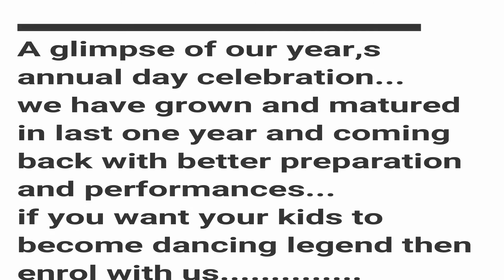NUCLEAR DANCE ACADEMY ANNAUL CELEBRATION -2017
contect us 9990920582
song name : dj snake magentariddim
artist : dj snake
licensend to : UMG (onbehalf of geffen ) ascap
youtube by : and 6 music rights
action director : vijay alam
costume designer : neeraja kona
casting director : dileep basava
make up : k ramana babu
 production manager : nadeem shaikh
production assistant : saurabh yadav
hyderabad prodduction : rama krishna chaudhary
HAD.porduction asst : r suresh
focus pullers : ananth kathe & sanjay kesari gaffer : hitesh sadranikey grip  :
raj pyor tech : k prakash
art asst : sagar agarwal
music video by dj snake performing magenta riddim
2018